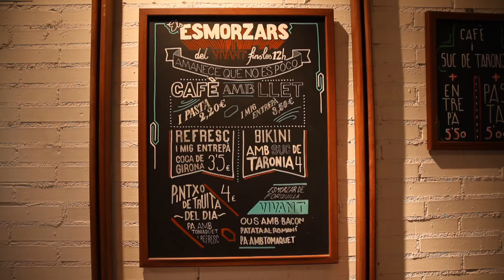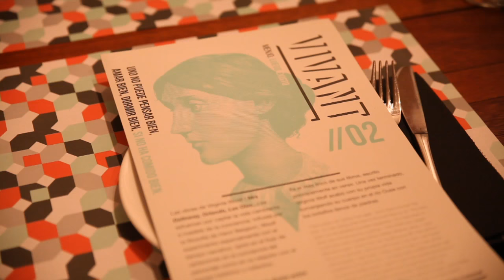Vivant, comida de la abuela con estética contemporánea - #770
"Él mismo describe el tipo de cocina como comida tradicional, de toda la vida pero con estética y servicio de ahora. Y si vas al VIVANT, lo comprenderás..."